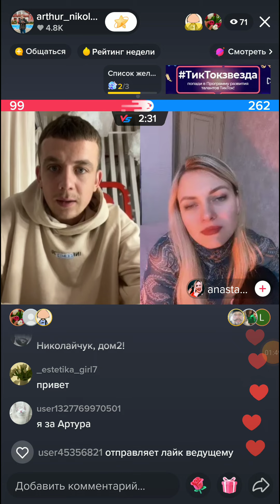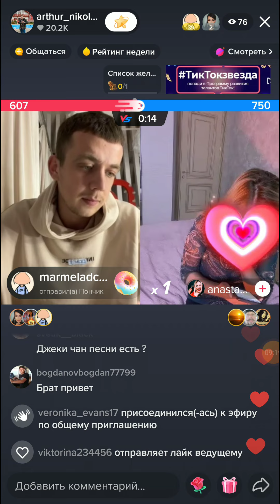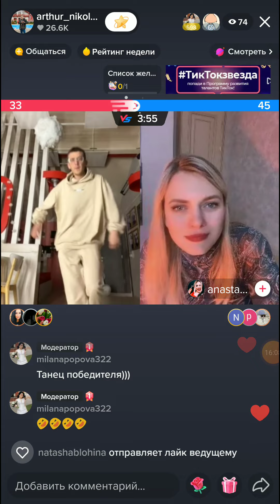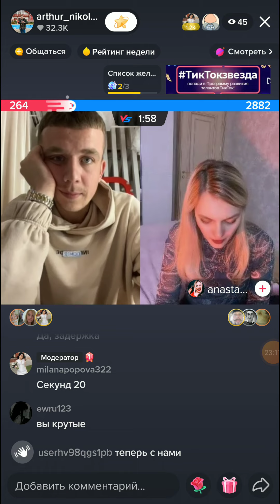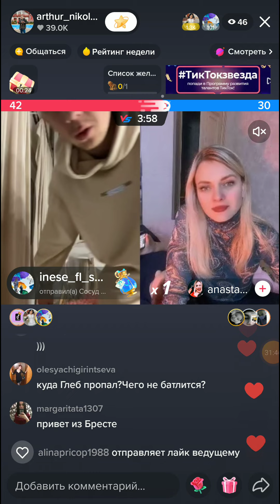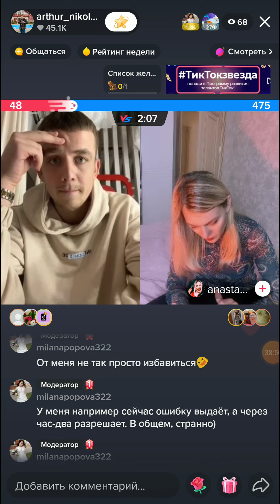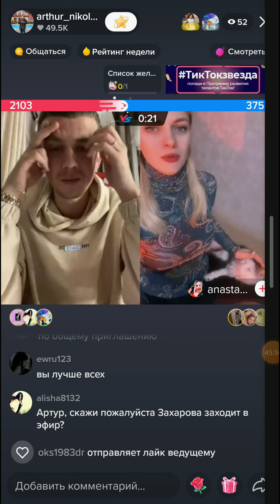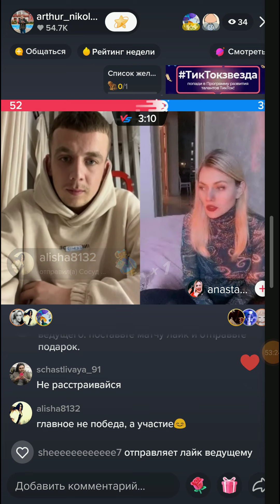Артур Николайчук в прямом эфире на тик-токе 19.04.2022.